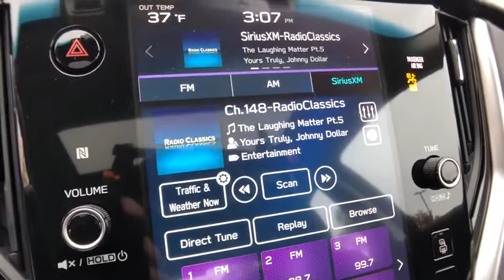2020 Subaru Legacy Commerce, Farmington Hills, Novi, West Bloomfield, Troy, MI 20X156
Crystal Black Silica New 2020 Subaru Legacy available in Commerce, Michigan at LaFontaine Subaru. Servicing the Farmington Hills, Novi, West Bloomfield, Troy, MI area.

$1,813 off MSRP! Crystal Black Silica 2020 Subaru Legacy Limited Power Moonroof + Navigation + Heated Steering Whee Bluetooth / Hands Free Calling, Rear Backup Camera, 12 Speakers, AM/FM radio: SiriusXM, Auto High-beam Headlights, Auto-dimming Rear-View mirror, Blind spot sensor: Subaru Rear/Side Vehicle Detection (SRVD) warning, Distance pacing cruise control: EyeSight Adaptive Cruise Control, Driver Monitoring System (DMS)/DriverFocus, Exterior Parking Camera Rear, Front fog lights, Fully automatic headlights, harman/kardon Speakers, Heated Front Bucket Seats, Heated rear seats, Heated Steering Wheel, Memory seat, Moonroof & Nav & Heated Steering Whl & DriverFocus, Perforated Leather-Trimmed Upholstery, Power driver seat, Power Moonroof, Power passenger seat, Radio: Subaru STARLINK 11.6 Multimedia Nav System, Wheels: 18 x 7.5 Black w/Machine Finish Alloy.brbrSegment Leading AWD. Subaru is Kelley Blue Books 2017 Most Trusted Brand. 98% of Subaru vehicles sold in the last 10 years are still on the road today.